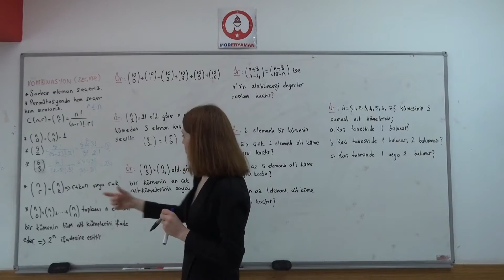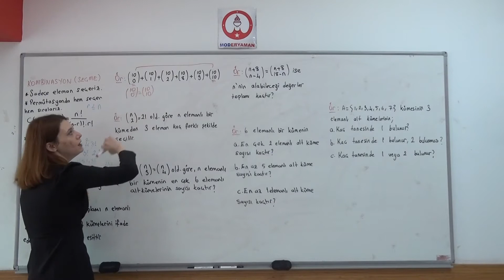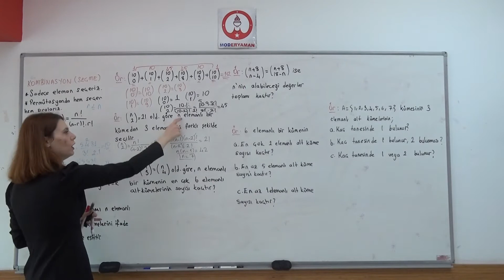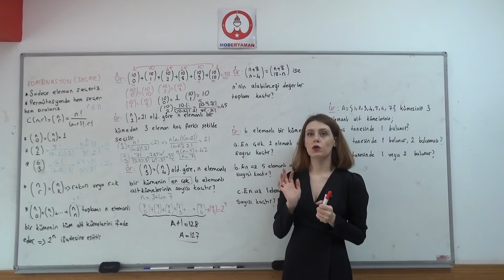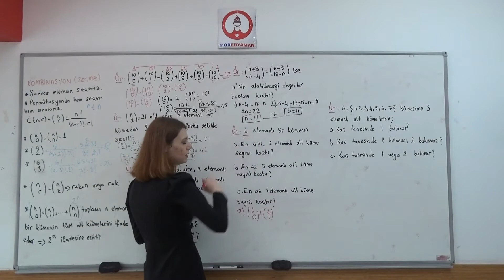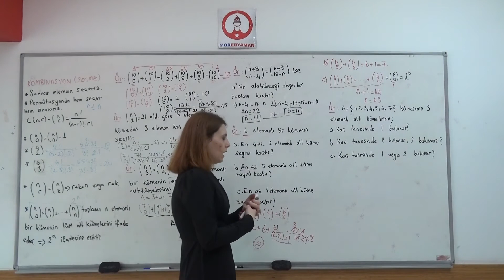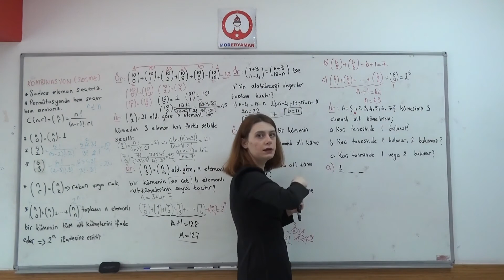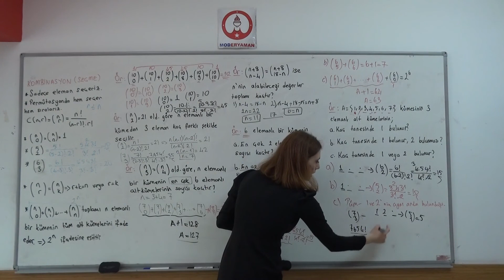Matematik 10. Sınıf Kombinasyon Bölüm 5 Betül Hoca